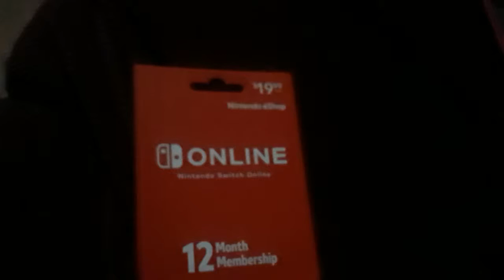I got this from yesterday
I went to gamestop in NorthRiverSide Chicago il i finally got Nintendo switch online from yesterday when came home I'm playing smash bros ultimate online battle i have so much fun.